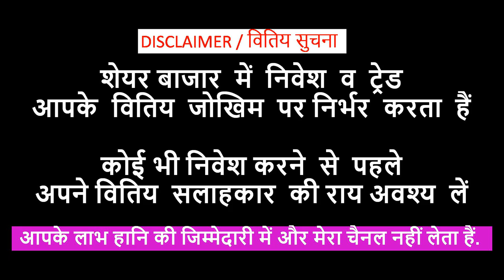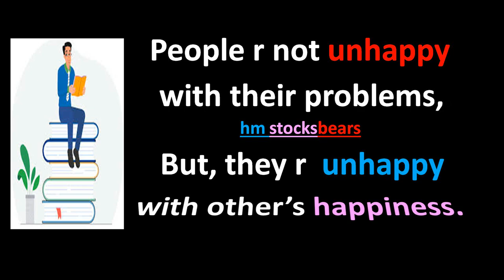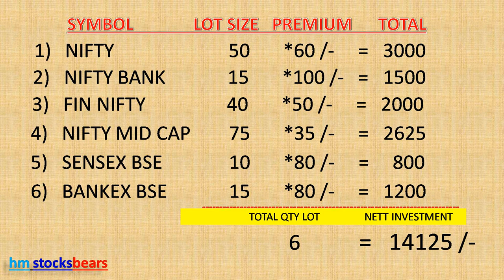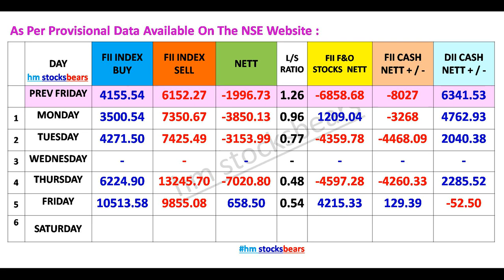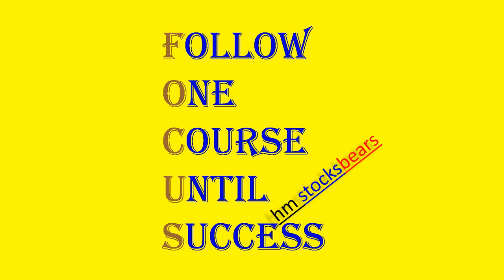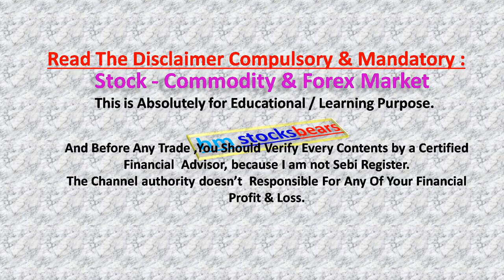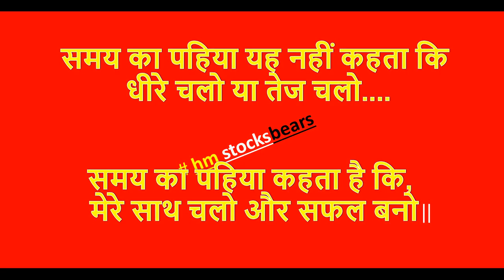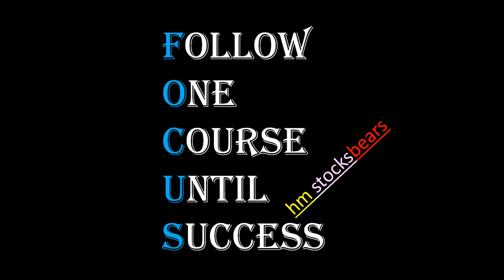Nifty | Bank Nifty | Mid cap | Fin Nifty | Sensex | Option Level |Prediction For 22 To 26 April 2024